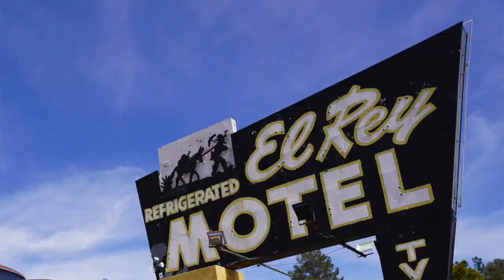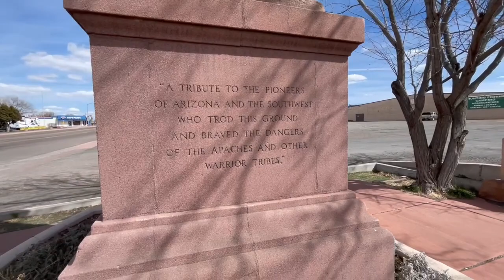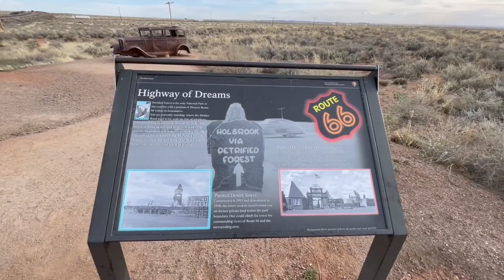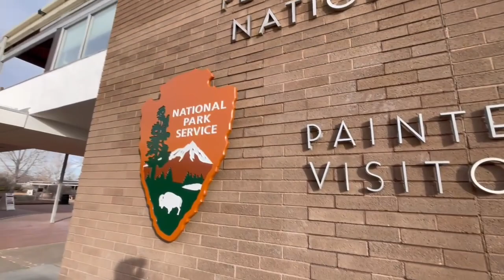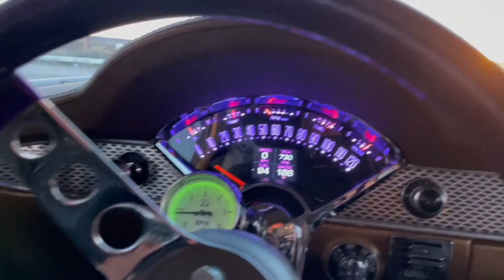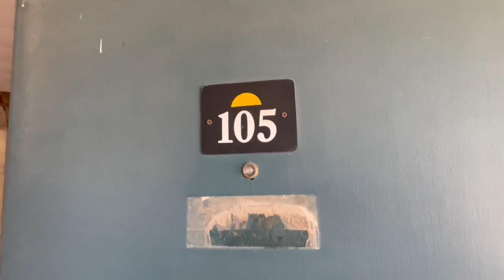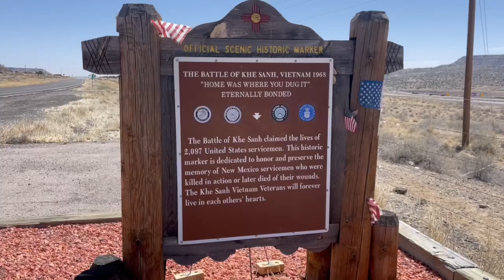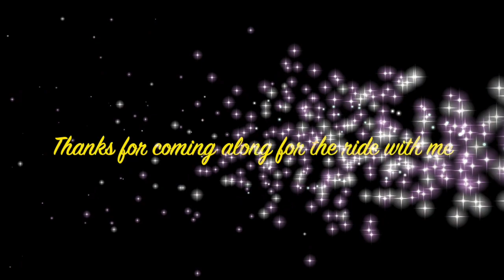The 55 2.0's First Road-Trip from CA to CO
Come along for the ride with me on The 55 2.0's first real road-trip from Southern California to Colorado.
We stop in Desert Center, CA to check out some abandoned gas stations and such.
Then we go to Superior, AZ and see some "U-Turn" movie locations.
The Madonna of the Trail in Springerville, AZ
Petrified Forrest National Park and Route 66 in AZ.
Gallop, Grants, Budville and the Madonna of the Trail in Albuquerque, NM.
And finally Wagon Mound, NM on our way to Colorado.
And I'll tell you exactly what I think of all of the upgrades we did to The 55.